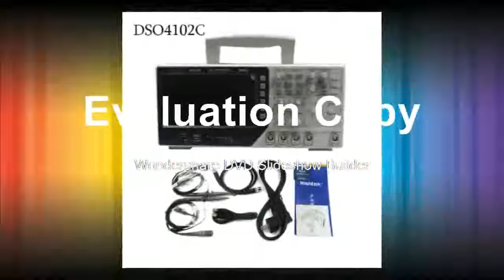Buyinh Multimeter Oscilloscope USB 100MHz 2 Channels 1GSas 7 Inch LCD Display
Product On Aliexpress

Brand Name:HantekMax Waveform Capture Rate:30,000wfm/sRecord Length: as descriptionDisplay Size:7 Inches & AboveBand Width:100-349MHzIS Battery Demountable:NoDIY Supplies:ElectricalModel Number: DSO4102CDigital Channels:2Real Time Sampling Rate:1GSa/SDisplay resolution:800*480 PixelsPlace of Origin:Shandong, China (Mainland)